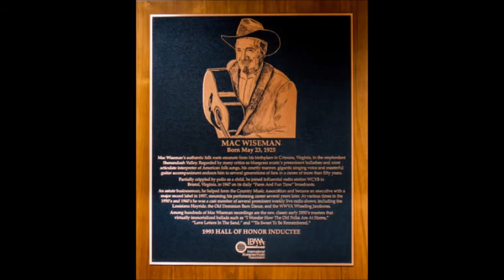Dreaming Of A Little Cabin~Mac Wiseman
From The 1966 Album "This Is Mac Wiseman" By Mac Wiseman 5/23/1925 - 2/24/2019